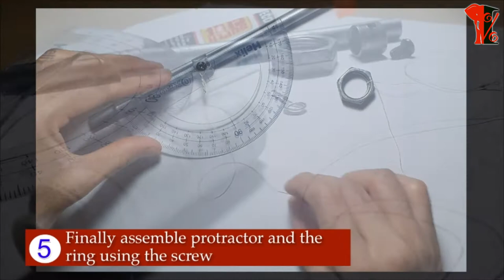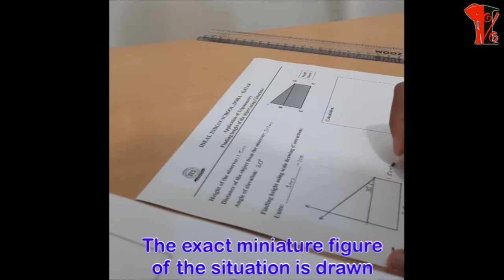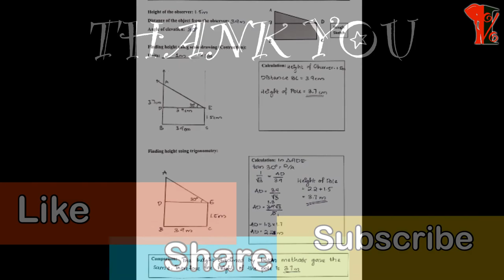ACTIVITY: MAKING AND REAL LIFE APPLICATION OF CLINOMETER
This Video is a procedure of making clinometer which helps to fine angle of elevation as well as angle of depression.

Partner: Mstr. Adithya